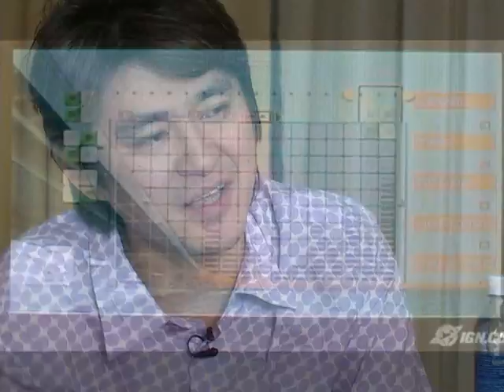Lumines Sony PSP Interview - Tetsuya Mizuguchi Video